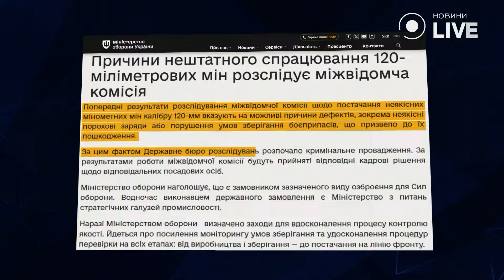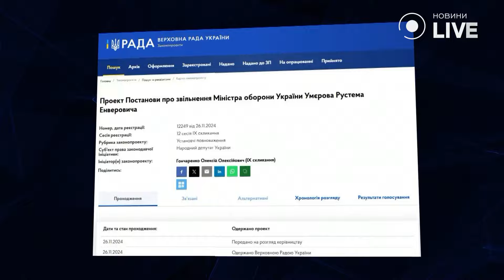🤯СКАНДАЛ НАВКОЛО МІНОБОРОНИ! На фронті почалась СПРАВЖНЯ КАТАСТРОФА! Гончаренко про БРАКОВАНІ МІНИ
Олексій Гончаренко, народний депутат України від "Європейської солідарності", став гостем студії Ранок.LIVE. Разом із ведучими Віталієм Прудиусом та Ольгою Волковою обговорили проблему браку боєприпасів на фронті, дії Міністерства оборони для вирішення цієї кризи та строки постачання нових боєприпасів.

Дивіться Ранок.LIVE з понеділка по п'ятницю з 08:00 до 11:00 на YouTube-каналі Новини.LIVE!